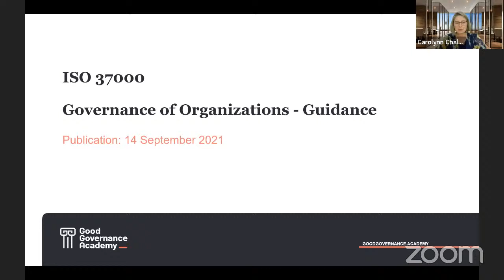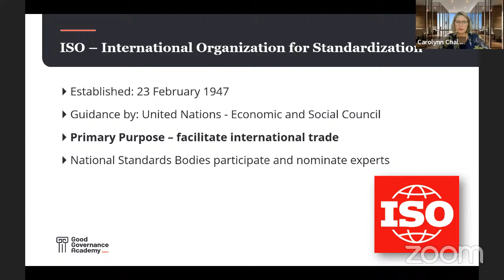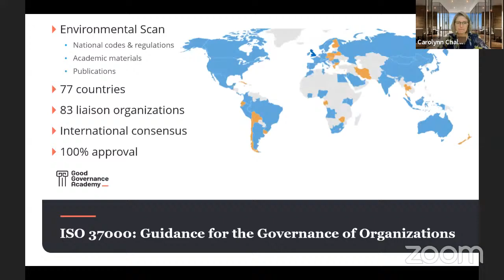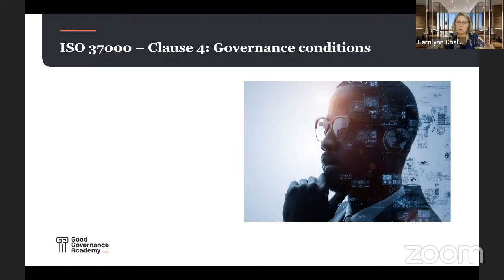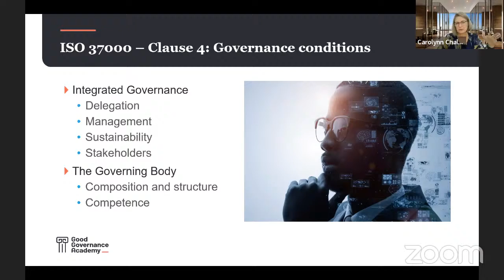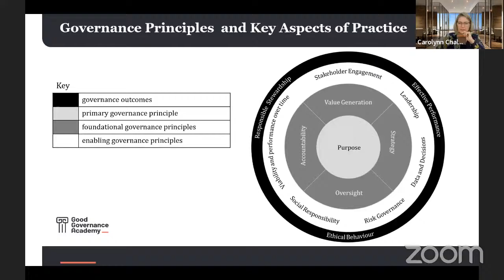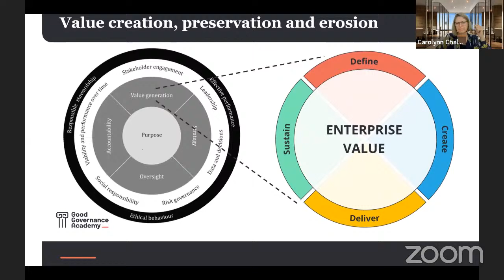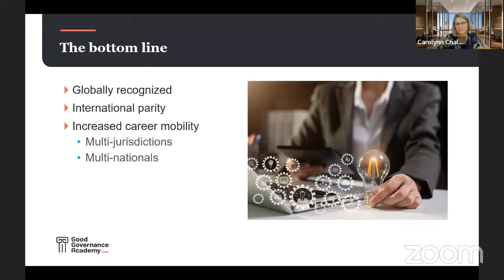Good Governance Standards - an introduction to ISO 37000